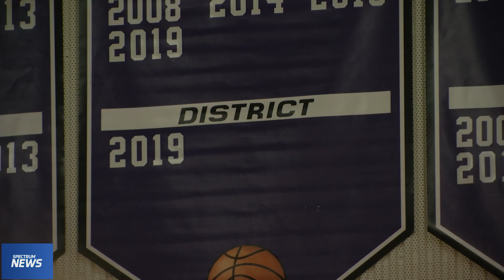Spectrum News Scholar Athlete Award Winner Sarah Napoli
Sarah Napoli was a key part of the best girls basketball team in Timber Creek history.  She left her mark in high school and is now ready to take the next step in her athletic and academic career at Embry-Riddle University.